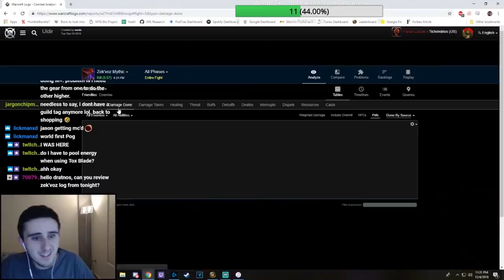She Tried To Hide This But Stream Still Caught IT!, Asmongold Tries To Not Lol (Daily WOW #103)